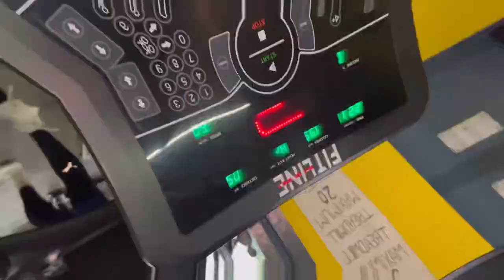75hardchallenge fitness youtube